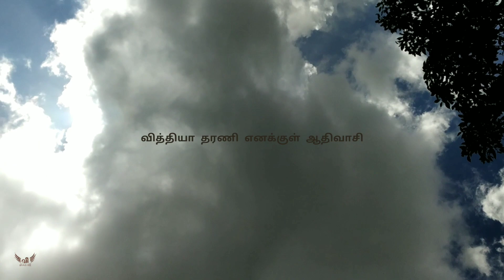parvathamalai | details to know | vidhyadharani